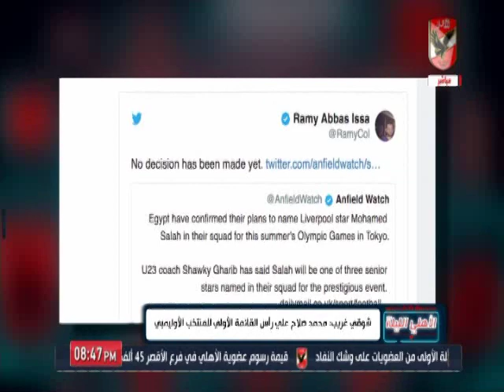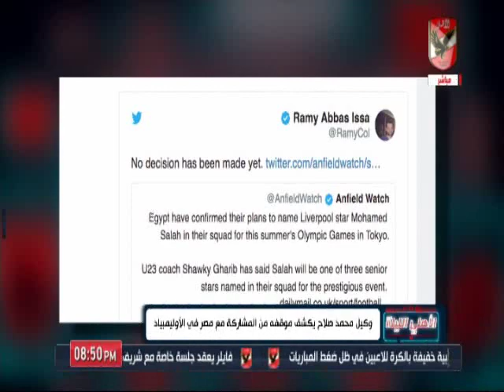محمد سعيد فى رسالة قوية لـ وكيل محمد صلاح " انت تصنع ازمة فى امور لم تحسم بعد "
التردد: 12341 أفقي.
القمر: نايل سات.
معامل الخطأ: 5/6.
معدل الترميز: 27500